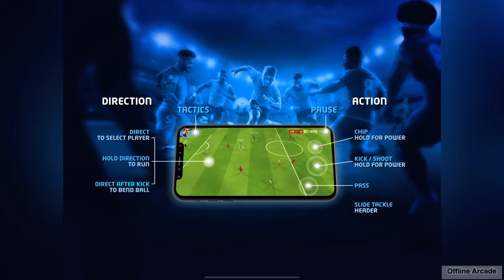Sociable Soccer first try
Instagram and Twitter: Offline Arcade